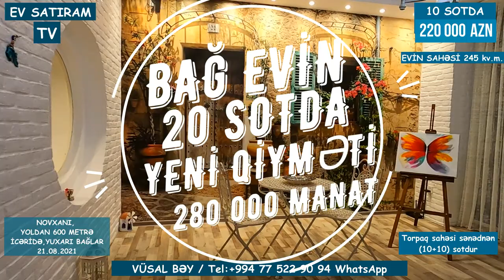20 SOTDA BAĞ EVİ SATILIR. ENDİRİM VAR 40 000 MANAT/Недвижимость в Баку / EV SATIRAM TV/ bag evleri